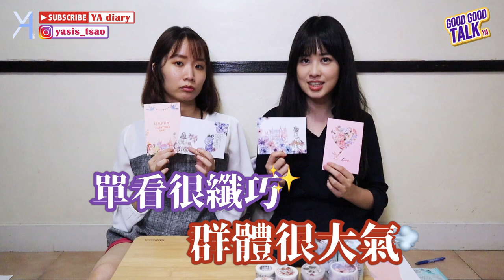【手作紙膠帶卡片】七夕情人節就送手作卡片.....像極了愛情。｜Good Good Talk｜YA diary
手作鬧一波的時間來啦！！！
繼去年耶誕節後，YA重出江湖🌞
究竟Y這次是來鬧的還是奮發向上了呢!?
YA牌「簡單設計0負擔手作」分享🙌🏻
看看成品有多精緻可愛吧😗
也歡（提）迎（醒）大家，
搶在七夕前，超前部署你的心意！

【使用素材】
樂意Loidesign：翦花 Begonia
樂意Loidesign：玫瑰園
木田森果：理想國度
木田森果：花中少女
Maruco小畫室：兔兔畫室
Maruco小畫室：小動物樂隊遊行
自己印：春日夢中情話